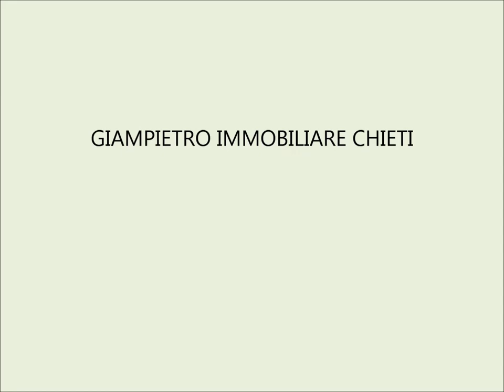Luminoso appartamento con ampio garage a Chieti centro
€. 115.000 trattabili.